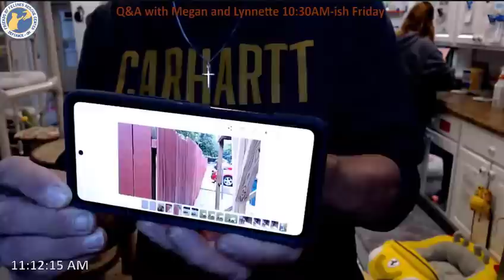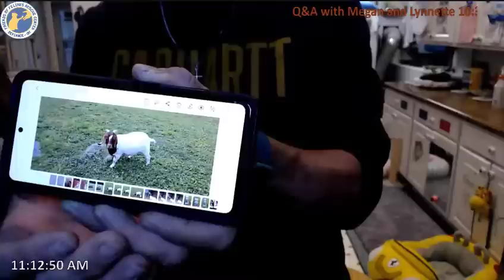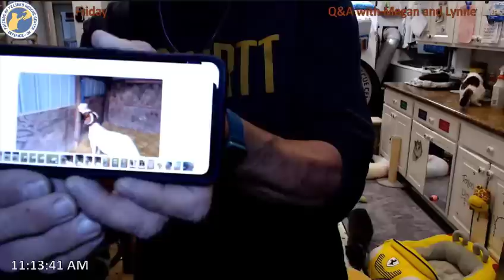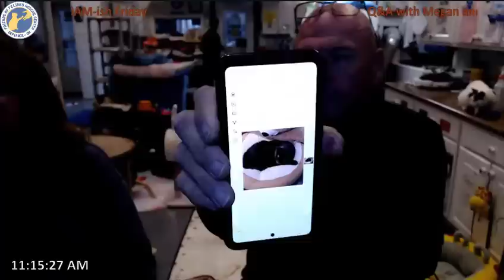Q&A with Megan and Lynnette 06-16-2023 -- Friends of Felines Rescue Center (FFRC)